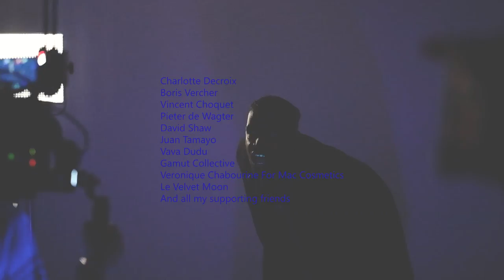KRIVERS Drink The Wine (making of)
Making of filmed and edited by Florian Bouzigues

Written and composed by Medhi Touré
Co-produced and mixed by Vincent Choquet
Mastered by Pieter de Wagter - Equus Mastering Belgium

Distributed by [PIAS] France
Published by Budde Music France